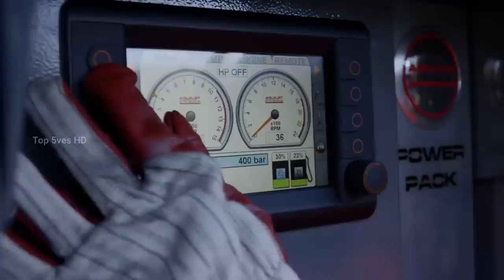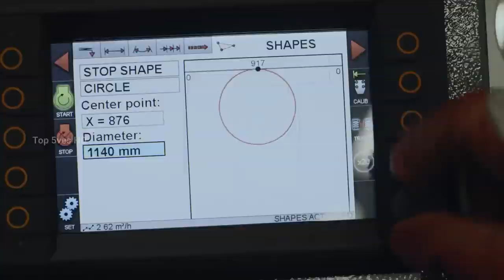POWERFUL MACHINES That Are On Another Level PART 18